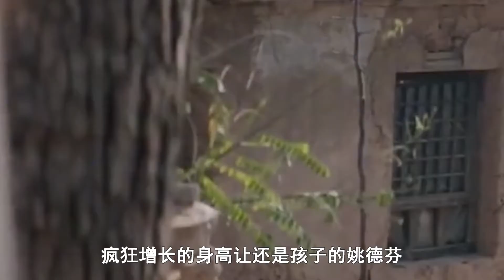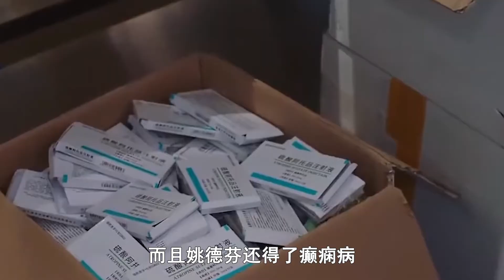中國第一女巨人姚德芬：身高2.36米，比姚明還高，為啥活不過50歲